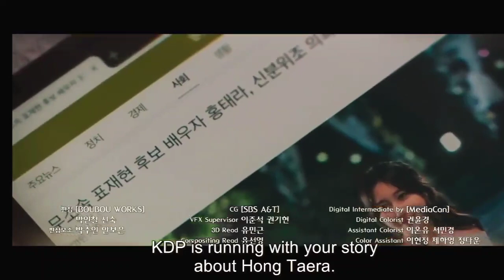pandora beneath the paradise ep 7 Preview😳🙄